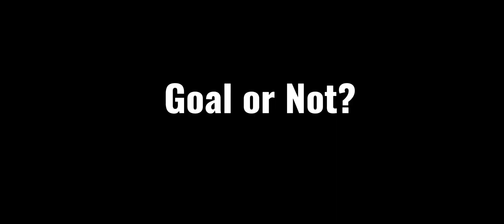POTW Bernando Silva..